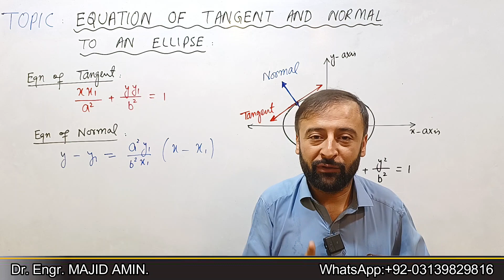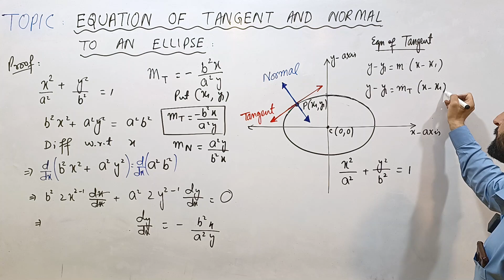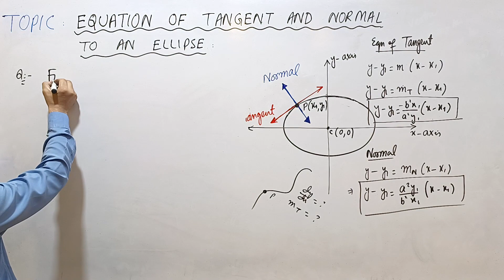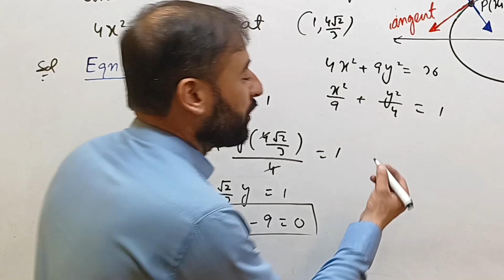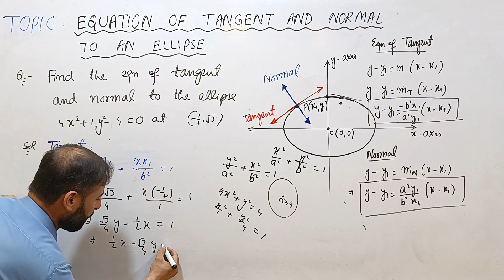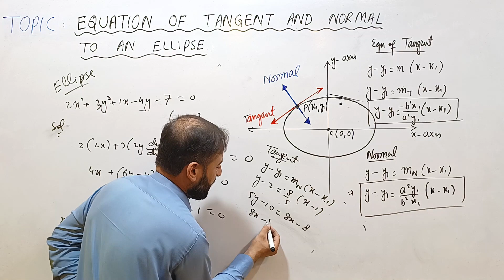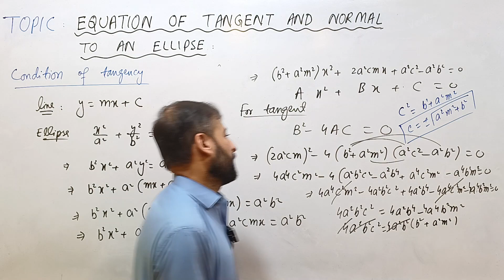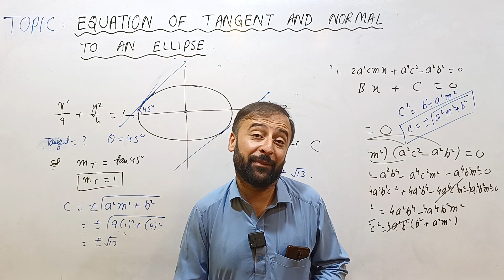CONICS II-17 || ELLIPSE-07 || EQUATION OF TANGENT AND NORMAL TO ELLIPSE || in URDU/HINDI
FULL CONCEPT OF TANGENT AND NORMAL TO  ELLIPSE IN THIS LECTURE!!
Engr. Majid Amin has 14 years of teaching experience in both Physics and Mathematics. His hand written notes for 1st Year and 2nd Year (Both Mathematics and Physics)  are available in the market with the name QUALITY SERIES.